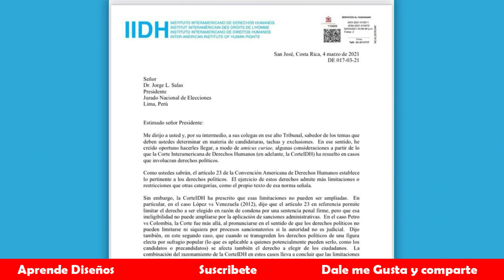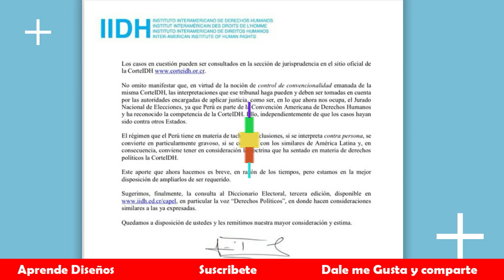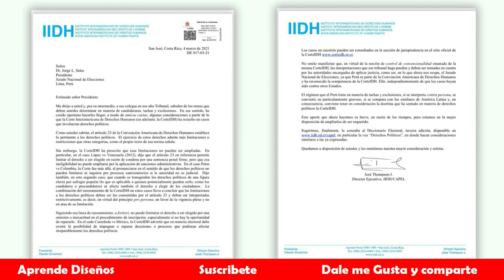Carta del IIDH al JNE sobre derecho politico de Rafael Lopez Aliaga (5/3/2021)